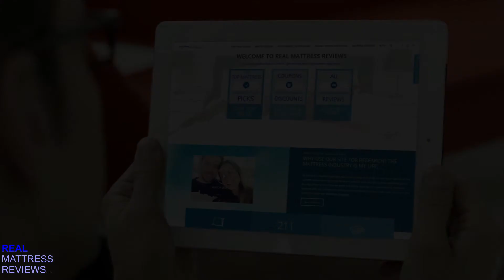Novilla Bliss 10" Mattress Review - The Best Value?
See our website for the best prices of many of the top brands and more on the reviews.

Let us know if you have any questions at all!

realmattressreviews.com is supported by our visitors.  Some links on realmattressreviews.com are referral links, if you use one of the links and buy something we make a small commission, (it costs you nothing) which helps us keep the website running.  We also receive some of the products we review for free.
See how it works & how you can save $$$ on our website.